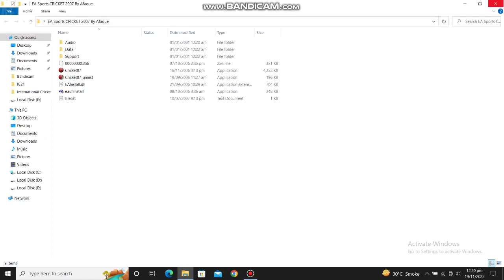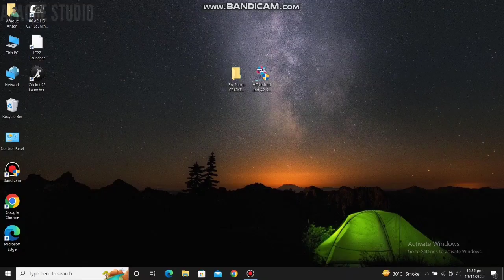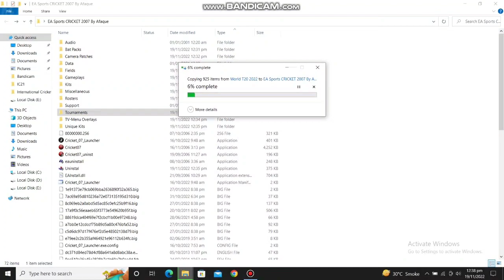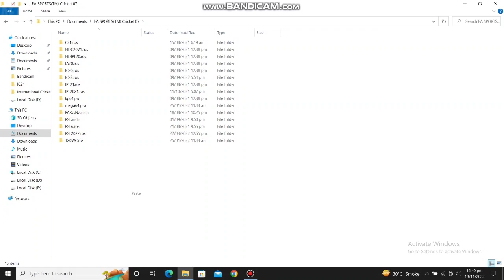A2 & HD Studioz ICC T20 World Cup 2022 Patch For Cricket 07 | Download Installation Gameplay